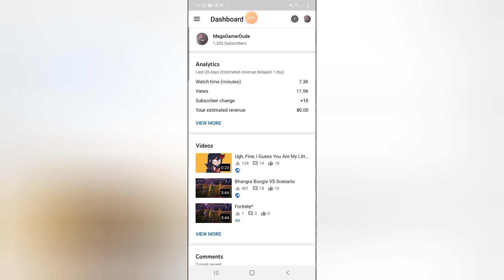Bhangra Boogie Emote In Party Royale